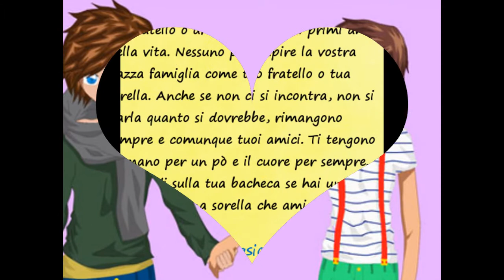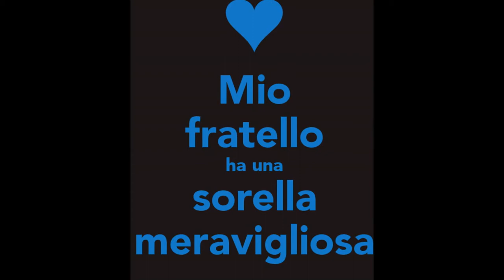La mia sorellona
Ciao kate questo video è per te , io ti voglio tanto bene.